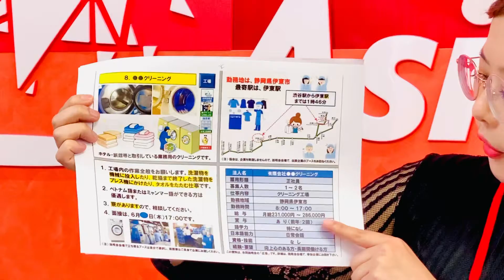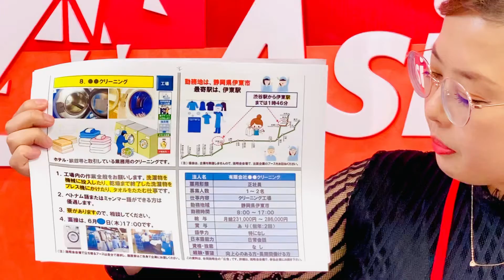[Full-time employee in Japan] Job offer for dry cleaning-Shizuoka